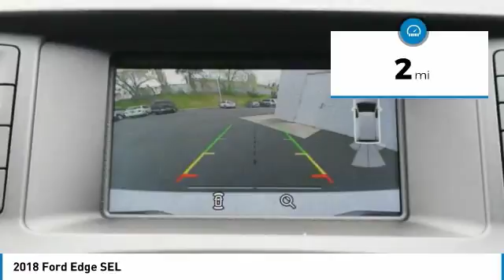2018 Ford Edge 1800321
2018 FORD EDGE Spokane, WA
Stock# 1800321

Wendle Motors
9000 North Division Street

Priced to sell! $4,500 below MSRP! *Backup Camera* *Bluetooth* *Keyless Start* *Turbocharged Engine* *All Wheel Drive* This 2018 Ford Edge SEL is Oxford White with a Ebony interior. This Ford Edge SEL comes with great features including: Backup Camera, Bluetooth, Satellite Radio, Parking Assist, All Wheel Drive, Turbocharged Engine, Parking Sensors, Keyless Start, Multi-Zone Air Conditioning, and Automatic Headlights . Buy with confidence knowing Wendle Ford Sales has been exceeding customer expectations for many years and will always provide customers with a great value! Save Up To $4,500 ($3,000 Retail Customer Cash + $1,000 Retail Customer Bonus Cash + $500 Ford Credit Retail Bonus Customer Cash (requires Ford Financing)). For all offers, take new retail delivery from dealer stock by 7/2/2018. See dealer for qualifications and complete details.